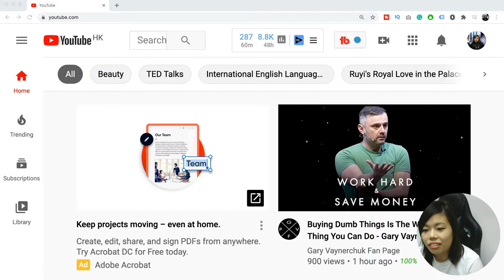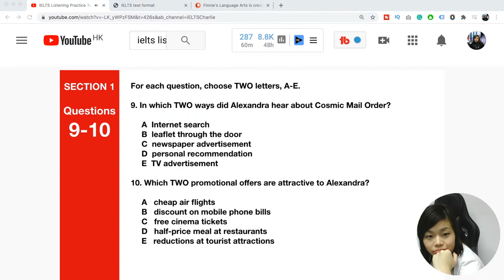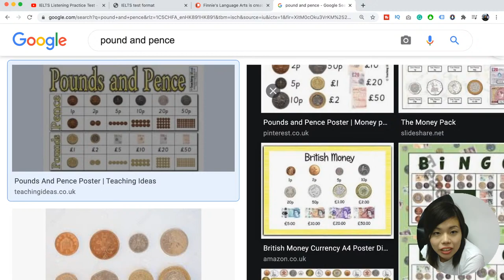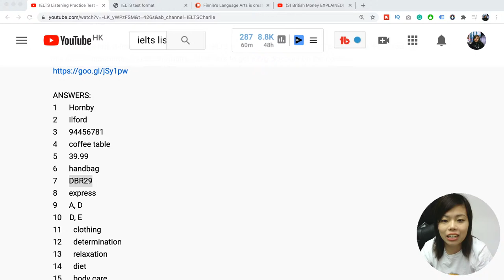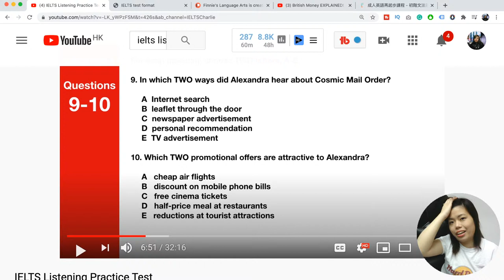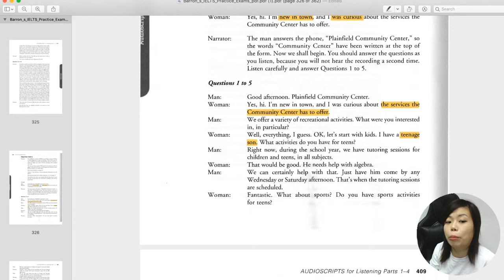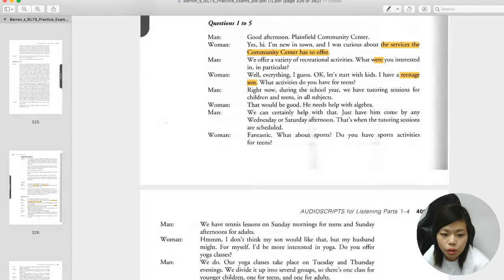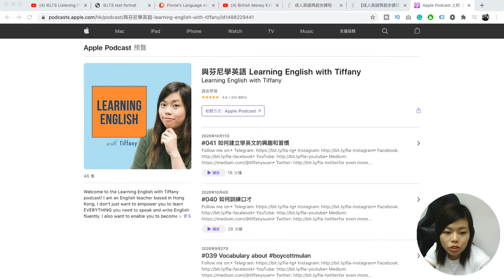一齊做 IELTS Listening！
🎧 收聽 Learning English with Tiffany Podcast
(Apple Podcasts) / (Spotify) / (Google Podcasts)

It would mean the world to me if you could hit that bell 🔔 beside the SUBSCRIBE button because that way, you get notified EVERY SINGLE TIME a new video goes live.

Free stuff!!! :)
► Get HKD$100 of credit to spend across your next 4 orders at Deliveroo
► Get HKD$100 off your order at NOSH: TIFH437